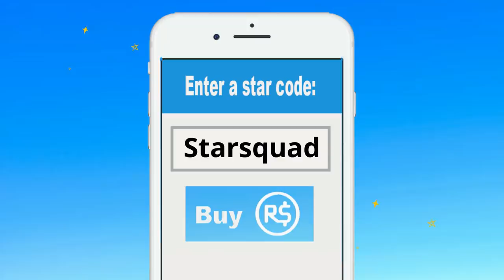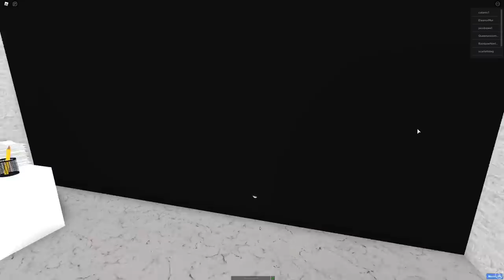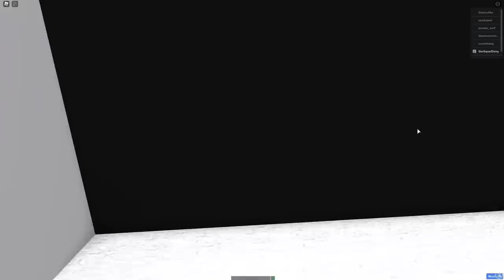Roblox | I Started At A New School And This Happened...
Hey guys! Starting in a new school in Roblox can be super tough. You don't know anyone there, the classes are all in different places, and they may be serving some super gross for lunch. In this episode Daisy takes you through some of Roblox Sad School Stories to show you how tough a new school can be.